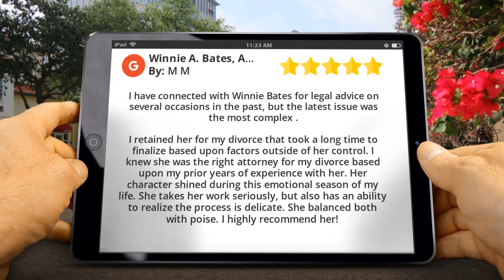Winnie A. Bates, Attorney at Law Round Rock Remarkable 5 Star Review by M M.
5 Star Rating

I have connected with Winnie Bates for legal advice on several occasions in the past, but the latest issue was the most complex .

I retained her for my divorce that took a long time to finalize based upon factors outside of her control.  I knew she was the right attorney for my divorce based upon my prior years of experience with her.  Her character shined during this emotional season of my life.  She takes her work seriously, but also has an ability to realize the process is delicate.  She balanced both with poise. I highly recommend her!

Winnie A. Bates, Attorney at Law
3309 Forrest Creek Drive
Round Rock TX
78664